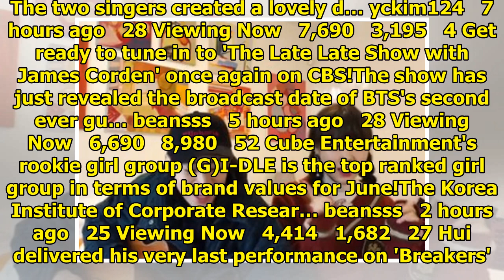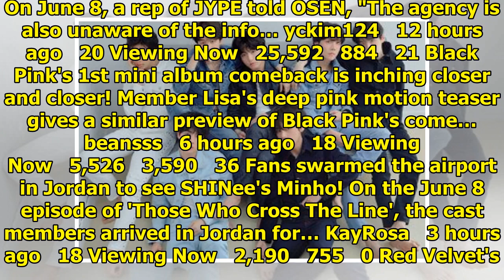Breaking K-pop news, videos, photos and celebrity gossip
BTS' Jin was captured visiting LABOUM's waiting room for Solbin. On June 8, LABOUM members went live...